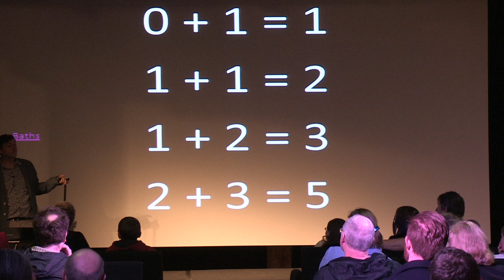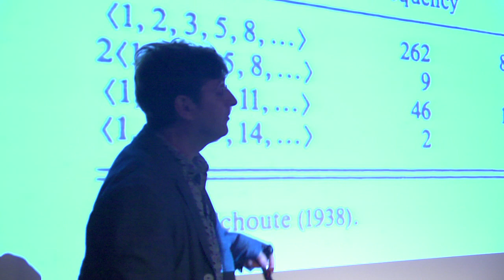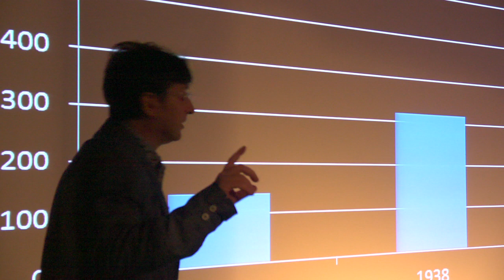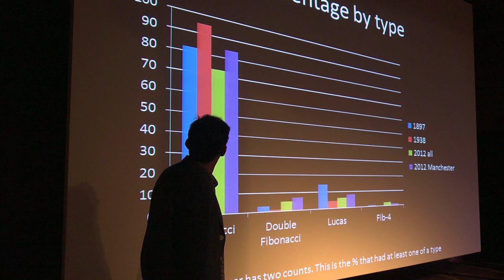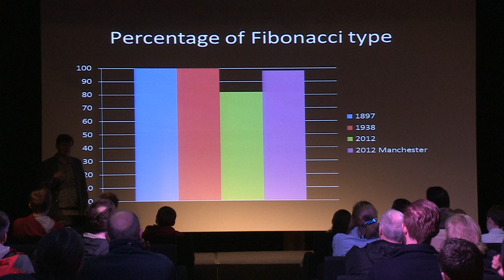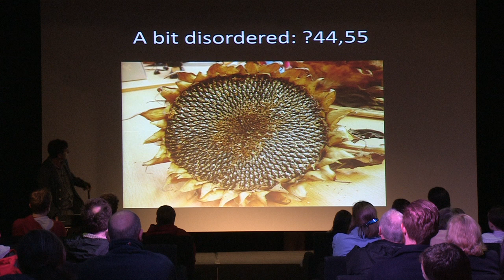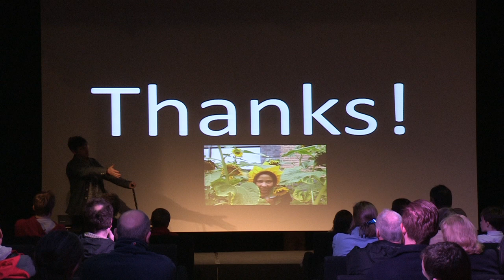Spiral Count - The Results - Part 3 of 4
Professor Jonathan Swinton who conceived of the experiment presents the results and Open Voice community choir sing 'The Fibonacci Rules' song.